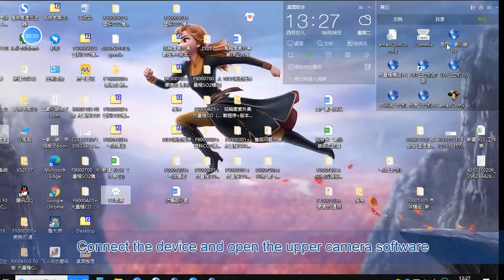fixed gas detector& gas sensor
Fixed gas sensors can be used in industrial plants, traffic tunnels, energy and power, is the chemical industry, coal mine roadway, gas drainage and other harsh environment and other industrial and agricultural environment (pollution emission health side, fruit trees and gardens, farms and ranches, agricultural greenhouse, flower breeding, laboratory, etc.) health and safety monitoring

Gas sensor wall-mounted micro sensor with IP65 high-density material shell, built-in waterproof strip, moisture and dust. High temperature and humidity environment, dust, rain and snow and other harsh environment can be used